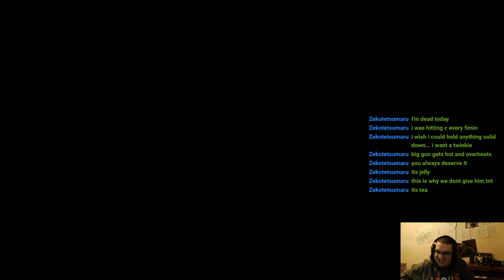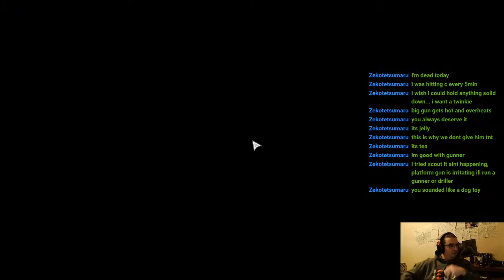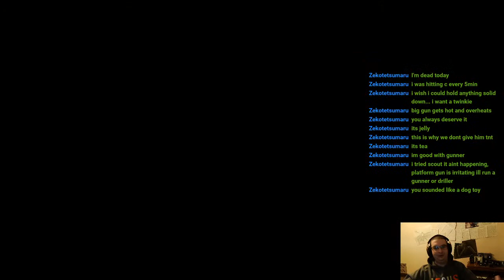Deep Rock Galactic: Trying different Roles